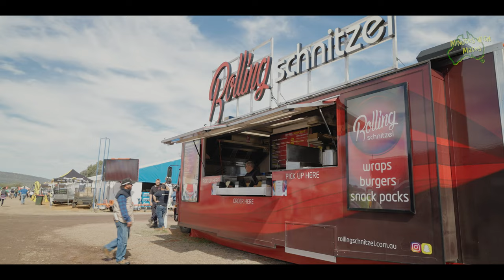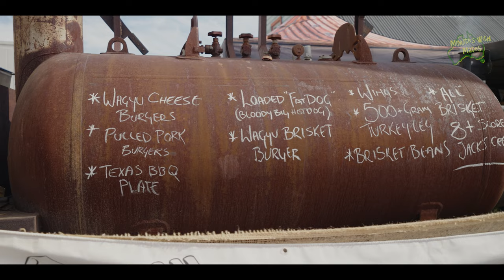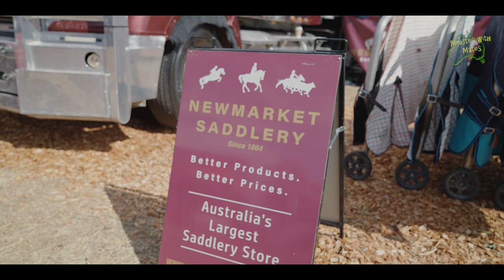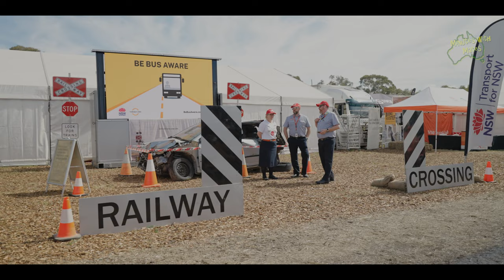AgQuip Gunnedah: Exploring Australia's Largest Agricultural Field Event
Join us at AgQuip in Gunnedah, NSW, Australia's biggest annual agricultural field event. The event showcases the latest farming technology, machinery, and innovations from leading manufacturers and suppliers. From tractors to drones, and from irrigation systems to livestock management, AgQuip covers it all.